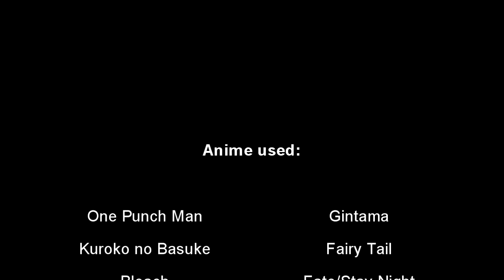[AMV] • Breaking Through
SONG: The Wreckage - Breaking Through

ANIME
One Punch Man
Gintama
Kuroko no Basuke
Fairy Tail
Bleach
Akame Ga Kill
Fate UBW

HOPE YOU ENJOY THIS ACTION PACKED AMV!!